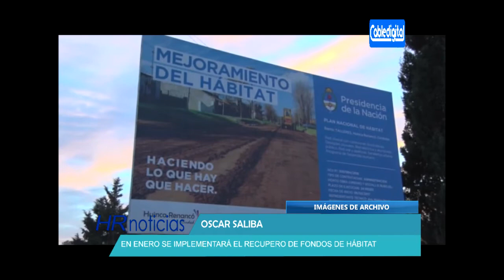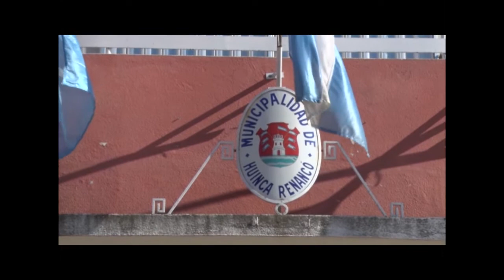OSCAR SALIBA EN ENERO SE IMPLEMENTARA EL RECUPERO DE FONDOS DE HABITAT POSIBILIDAD DE UNA REELEC